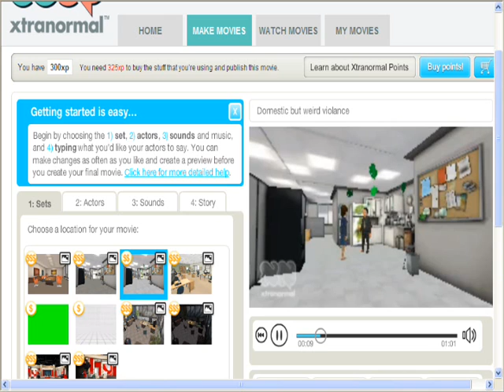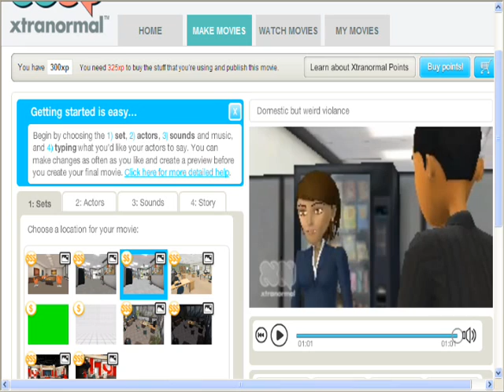Xtranormal: Crazy Domestic Violance Presentation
This teaches you that domestic violance will turn a girl on.  Just kidding!!